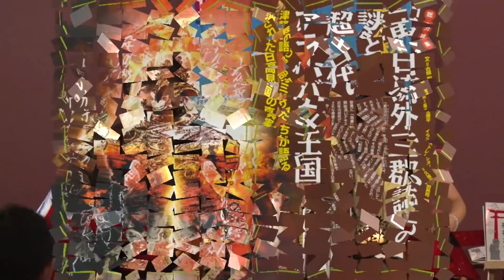「東日流外三郡誌」の謎と超古代アラハバキ王国 MUTube（ムー チューブ） 2019年10月号 #3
MUTube（ムー チューブ） 2019年10月号 #3

●総力特集●
「東日流外三郡誌」の謎と超古代アラハバキ王国
～津軽の語り部カミサマたちが語る消された日高見国の真実～

MCに月刊ムーの三上編集長と
三上編集長がやさしく＆厳しくレクチャーします。

1部は月刊ムーの特集記事などを、三上編集長にレクチャーしていただきます。
2部は三上編集長＆mi-coへの質問コーナーです。
お二人への質問も随時受け付けております。

※第2部（質問コーナー）は夢源樹会員（無料）のみの公開となります。

月刊ムー10月号はこちら（Kindle）

MUTube2019年11月号の公開収録は10/4（金）に開催します。
MUTubeの公開収録に参加しませんか？